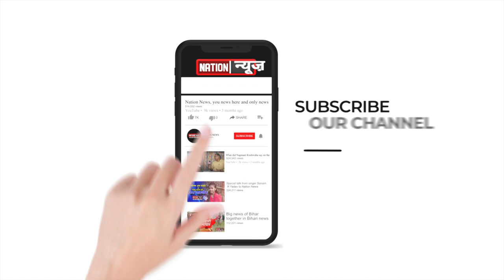किसान आंदोलन को लेकर विपक्ष पर जमकर बोले केंद्रीय गृह राज्य मंत्री नित्यानंद राय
nationnews nationreview kisanandolan krishibillvirodh nityanandray bjp bharatiyajantaparty farmersprotest congresspolitics pmmodi Union MinisterofStateforHomeAffairs